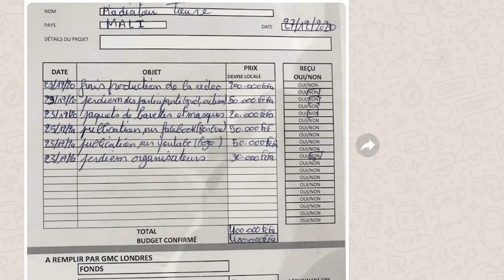Using the media to end FGM in Mali and Guinea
GMC's work with its partners over the past 3 years using the media to end FGM in Mali and Guinea